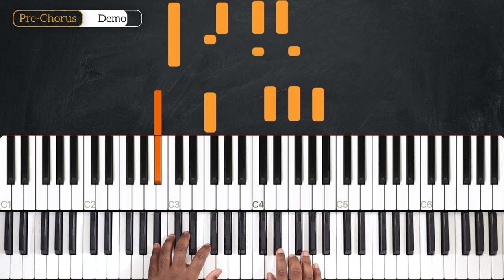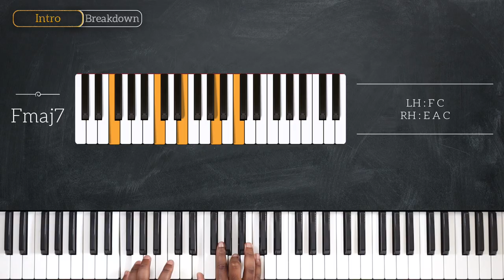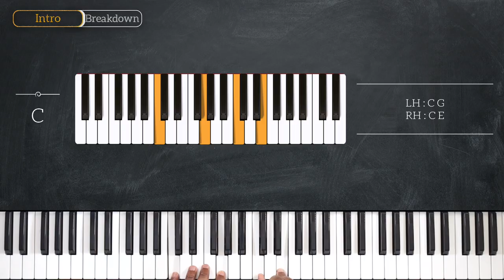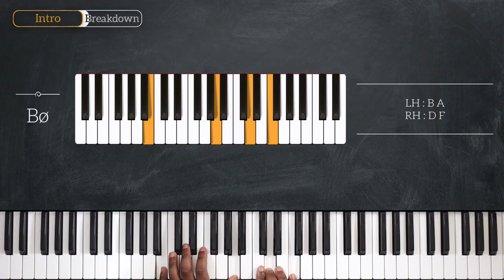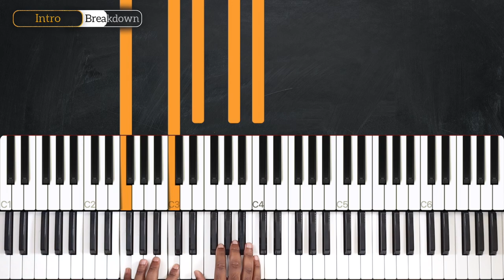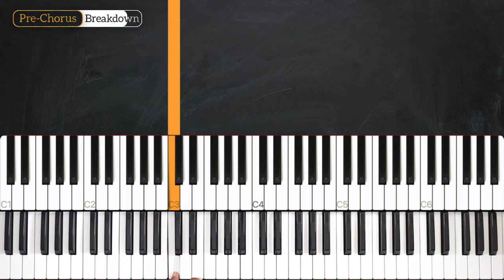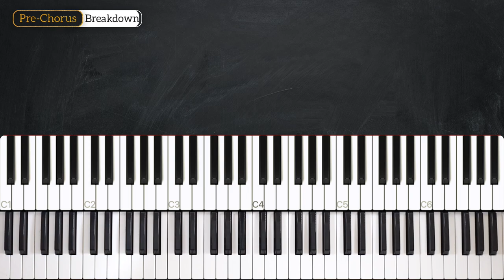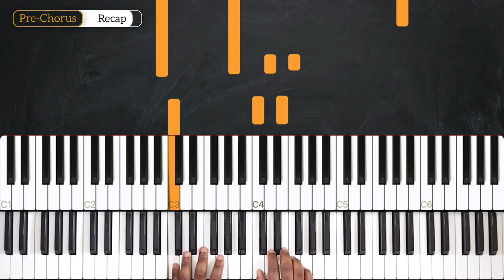THE SHADE - Rex Orange County - PIANO TUTORIAL (Part 1)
Learn how to play THE SHADE by Rex Orange County in this week's piano tutorial.

0:00 Welcome!
0:14 Demo
1:22 Chords
3:15 Intro
6:04 Pre-Chorus
11:01 Recap

_____ INFO _____